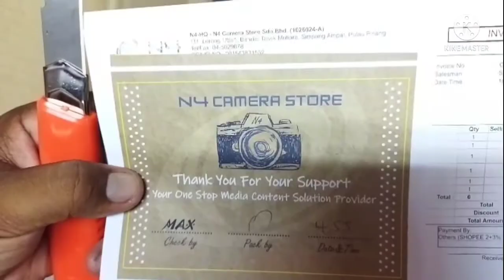Akaso v50x memang terbaik